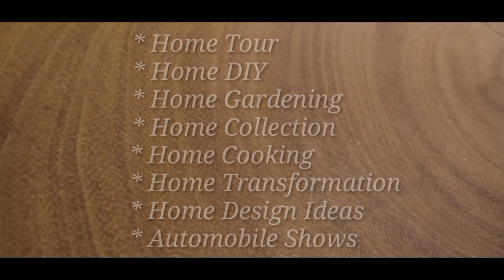DIY l Monstera Deliciosa Easter Dining Set-up l Easter Sunday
My DIY Easter Sunday Dining Set-up With Monstera Deliciosa Leaves Decoration